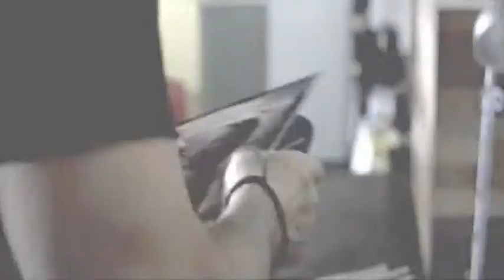Mirko Ruggiero - Demo Reel short version